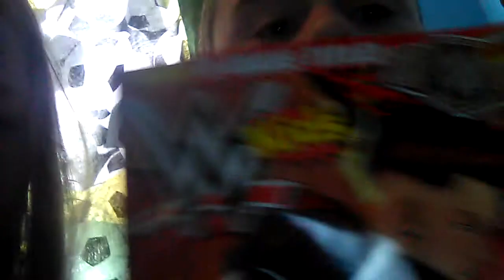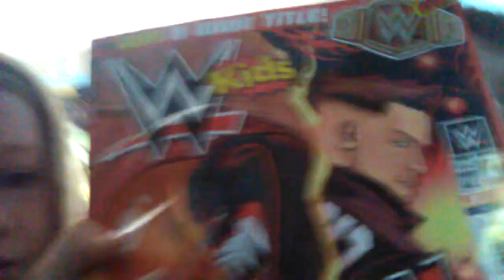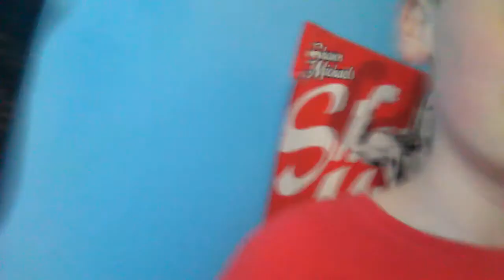celebration video on getting youtube channel back